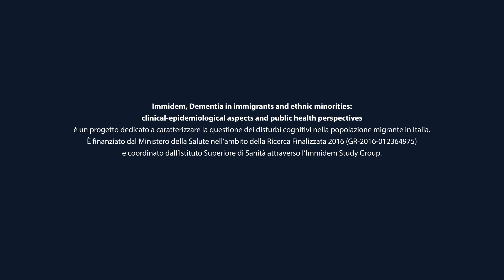Migranti e demenza | Il contributo dei Sistemi Informativi Sanitari | Anna Maria Bargagli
Conoscere meglio la popolazione migrante con demenza, le sue caratteristiche e i suoi bisogni di salute è funzionale all’attuazione di politiche sanitarie mirate ed efficienti. Con questo obiettivo nell’ambito del progetto Immidem è stata condotta un’analisi per identificare i migranti residenti ed assistiti nella Regione Lazio (presa come esempio per caratterizzare il fenomeno a livello regionale e capire se fosse possibile replicare il processo in altre Regioni) affetti da demenza, utilizzando un algoritmo validato e basato sui dati dei Sistemi Informativi Sanitari (SIS) regionali. Ce ne parla Anna Maria Bargagli del  Dipartimento di Epidemiologia del Servizio Sanitario Regionale - Regione Lazio.

Immidem, Dementia in immigrants and ethnic minorities: clinical-epidemiological aspects and public health perspectives è un progetto dedicato a caratterizzare la questione dei disturbi cognitivi nella popolazione migrante in Italia. È finanziato dal Ministero della Salute nell’ambito della Ricerca Finalizzata 2016 (GR-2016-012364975) e coordinato dall’Istituto Superiore di Sanità attraverso l’Immidem Study Group.